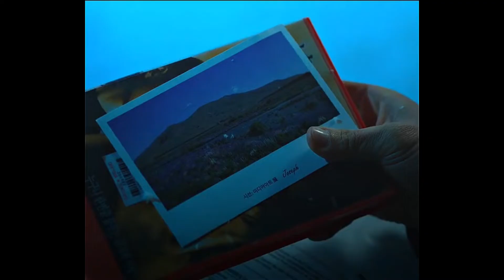" Tớ muốn gặp cậu , Bo-ra của thế kỷ 21 " || 20th century girl